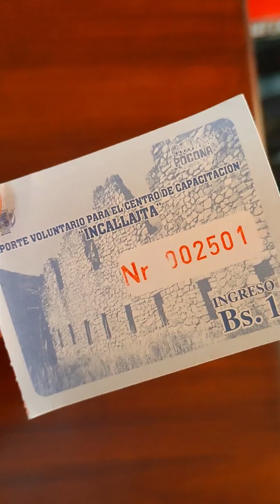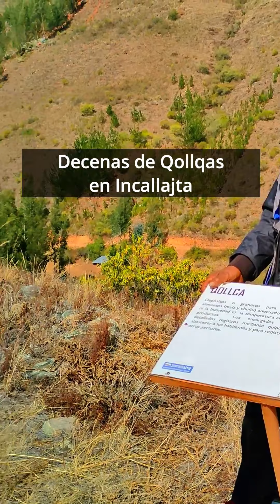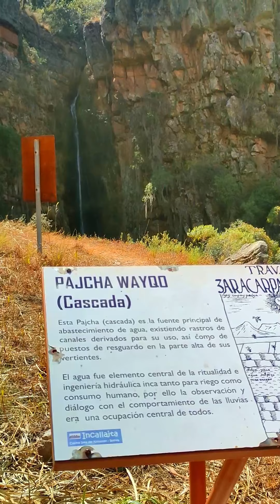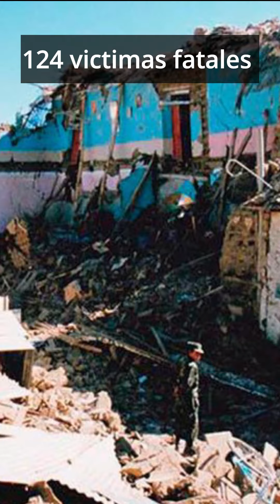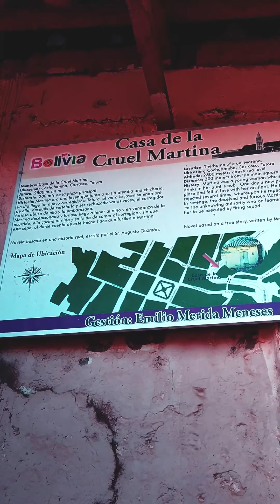INCALLAJTA Y TOTORA (gemas de las provincia Carrasco) Cochabamba - BOLIVIA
Acompáñenme a descubrir dos de sitios con una profunda historia que sin lugar a dudas te transportaran al pasado.

Incallajta, una maravilla escondida del imperio Incaico, con detalles impresionantes que demuestran el poder del ingenio humano.

Terminando por Totora, un pueblo de estilo colonial, con actividades culturales y de aventura, en una combinación imperdible  en este pueblo de gran fuerza, una visita obligada si estas en Cochabamba.

Síganme en mi cuenta de TikTok para ver más videos de este estilo.